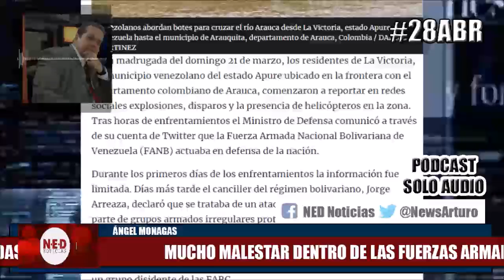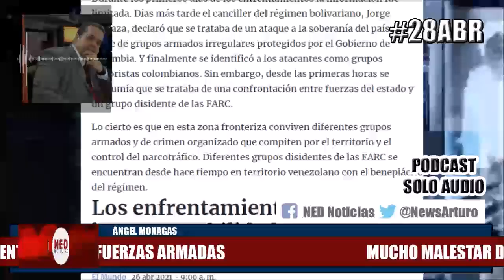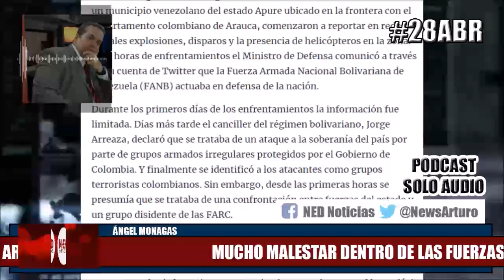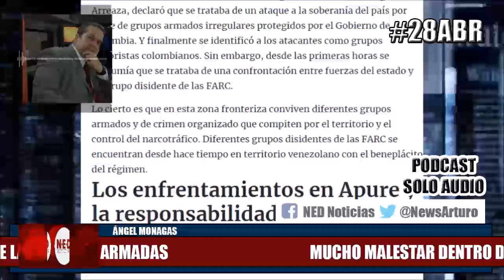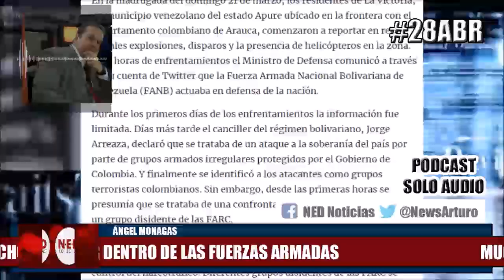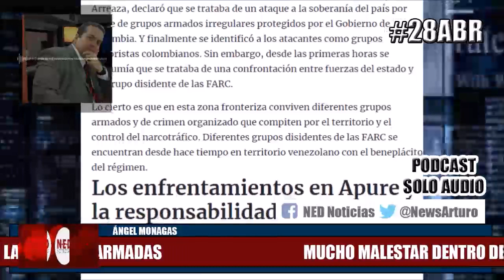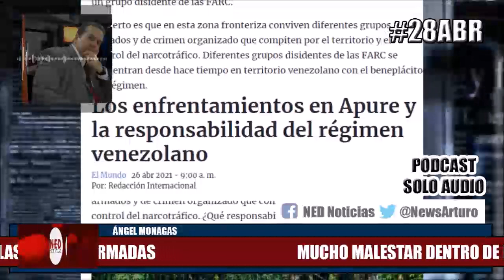MUCHO MALESTAR DENTRO DE LA FUERZA ARMADA 28Abr Editorial Ángel Monagas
Editorial Ángel Monagas Miércoles 28 de Abril de 2021